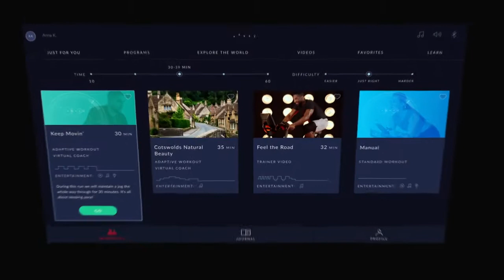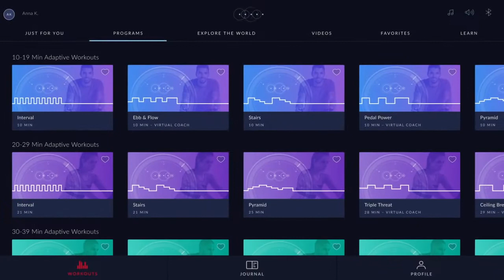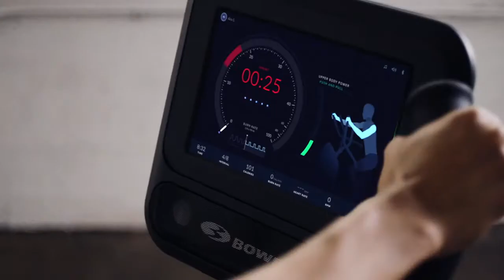Bowflex® JRNY App